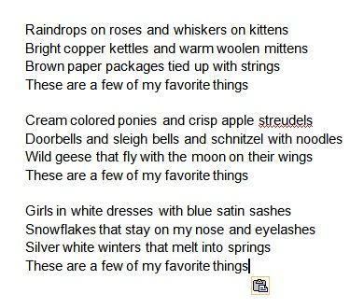My Favorite Things Instrumental